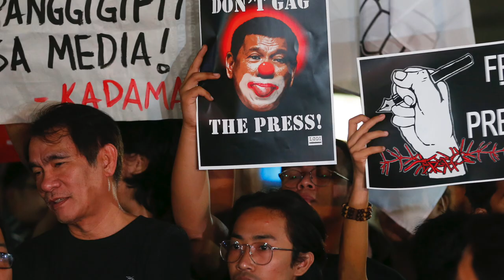Support CPJ Today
The Committee to Protect Journalists is an independent, nonprofit organization that promotes press freedom worldwide. We defend the right of journalists to report the news safely and without fear of reprisal.